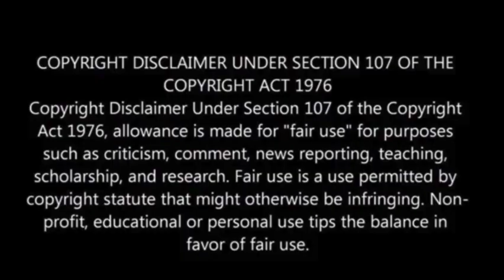China Is Investing Billions in Global Disinformation Campaign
According to a recent assessment by the State Department, the Chinese government is investing substantial sums of money each year in a global disinformation campaign.

This campaign serves to advance Beijing’s geopolitical objectives and suppress criticism of its policies.

Beijing’s extensive efforts include the deployment of online bot and troll armies, initiating legal actions against individuals or entities critical of Chinese businesses and investments, and establishing content-sharing agreements with media outlets in Latin America and Africa.

Furthermore, the Chinese government employs tactics such as disguising English-language articles authored by fictitious writers within influential local media outlets, Wall Street Journal reported.